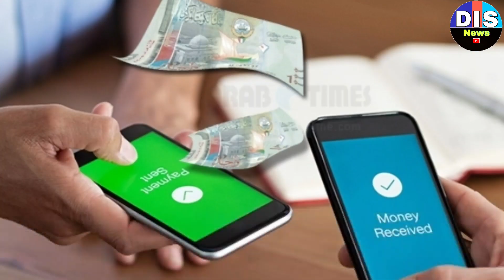Kuwait labour worker related good service launch, kuwait labour residency breaking news today live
About video

My Phone
Green Screen